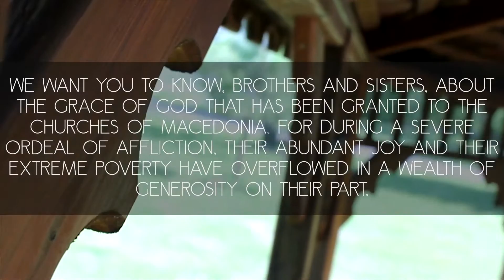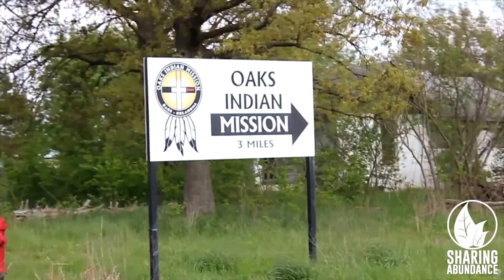Living God's Abundance--Sharing Abundance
The New Testament challenges us to overcome our fears of scarcity and share our blessings with others. Our God blesses us to be a blessing. Through Living God's Abundance and in gratitude for all we have been given, we have the privilege to participate in ministries beyond our local congregations and the boundaries of the AR-OK Synod with glad and generous hearts.